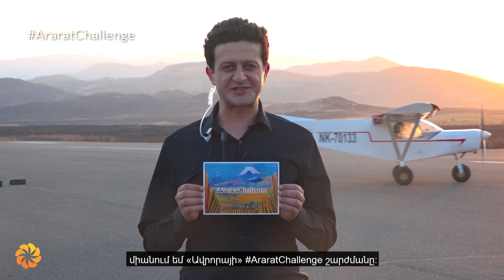AraratChallenge. Արսեն Գրիգորյան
Արսեն Գրիգորյանը կոչ է անում մարդկանց միանալ AraratChallenge շարժմանը և աջակցել նրանց, ովքեր մարդասիրական աջակցության խիստ կարիք ունեն ամբողջ աշխարհում

Տեսաուղերձով ուղեկցվող AraratChallenge շարժումը կընդլայնի «Ավրորա» մարդասիրական նախաձեռնության ազդեցությունը: Այն նպատակ ունի ոգեշնչել եւ ներգրավել մարդանց՝ միանալու «Ավրորայի» առաքելությանը, խրախուսելու մարդասերների հաջորդ սերունդներին